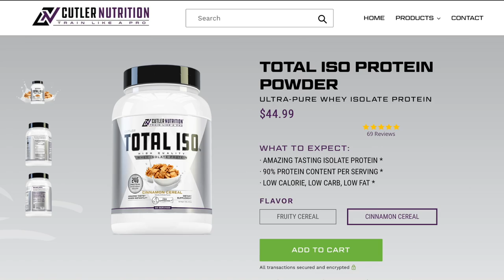I SOLD MY URUS! WHAT'S NEXT? BEHIND THE SCENES AT JAY'S.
Catch an exclusive behind the scenes video at Jay's house as he shoots some promotional pics for Cutler Nutrition, work with his tailor for his Olympia dress suits and finally take some professional pics of his Lambo Urus before selling it.
Way to downsize Champ! 😂